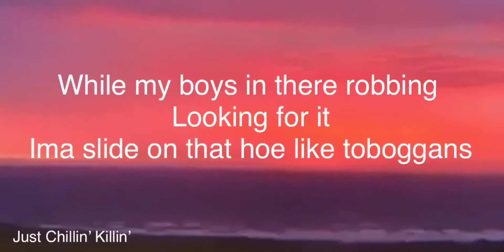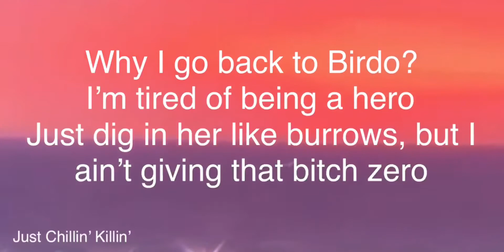Yvncc- Hero Lyrics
Guys, I hate school. It’s driving me crazy. Zoom calls are the worst. I hope you all are having a good day!